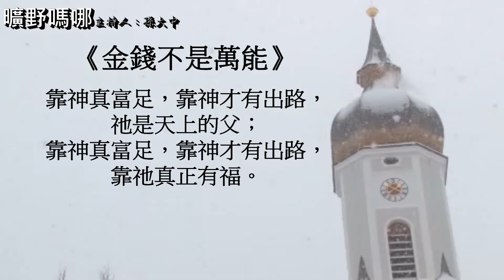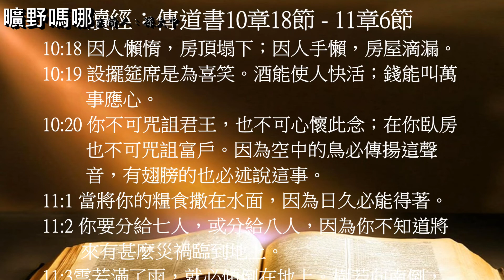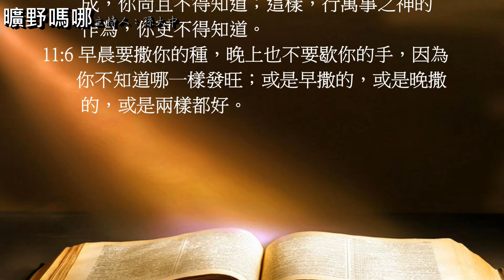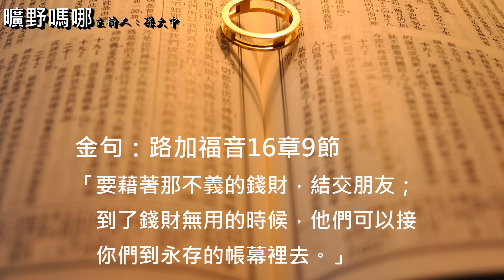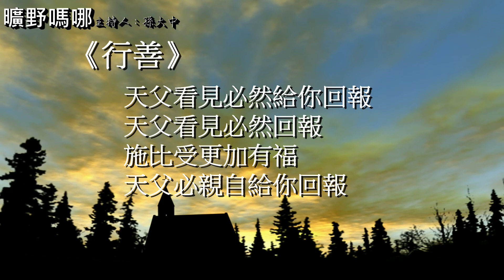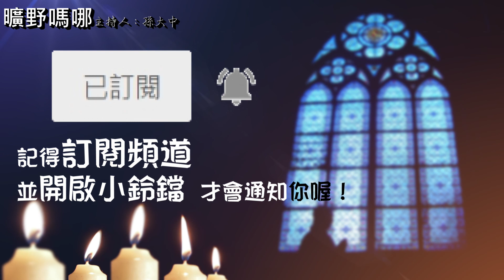曠野嗎哪-《第四個財主》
讀經：傳道書10章18-11章6節，金句：路加福音16章9節

請我們一起禱告：
「主啊，你為愛的人預備了暗中的寶物和隱密的財寶，就是你自己。幫助我走出錢財的迷惑，滿有信心以得著你為至寶。這是何等的恩典，你樂意把你的國賜給我。幫助我在一切你交付的恩賜上面能夠忠心，能夠按你的旨意用財富增添仁義的果子，使人將感謝歸給你。禱告祈求奉耶穌基督的聖名。阿們。」